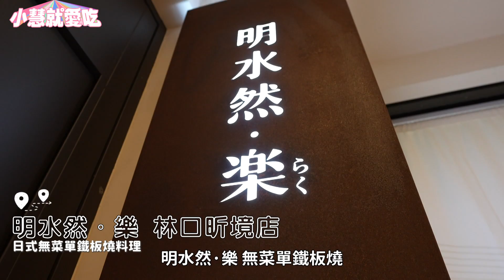大胃王漁市探險！狂吃主廚手作頂級野生龍蝦、日本生蠔、A5和牛無菜單鐵板燒｜【小慧就愛吃】eating challenge｜大食い｜mukbang｜먹방｜eating show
大家好❤️今晚頻道有上新片囉🥳
這次來吃沒有吃過的無菜單鐵板燒料理😋
每一道料理真的都好精緻、好好吃💓
其中澳洲水姑娘龍蝦料理最讓我念念不忘🤤
看著師父在鐵板上精心製作每一道料理💕真的好療癒😍
也特別感謝師父帶我去漁市場教我如何挑選最新鮮的漁貨🙏🏻
如果大家也想吃明水然・樂無菜單鐵板燒料理記得要跟店家預約哦☺️
因為店家都是依當天的人數去準備最新鮮的漁貨給大家🥰
最後還要先跟大家預告一下~
明水然・樂陸續也將在中南部拓點了~~真是太讚啦~~
謝謝大家支持與收看❤️

📍明水然・樂 林口昕境店
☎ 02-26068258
新北市林口區文化三路一段402巷2號3樓

1/19 全新盛大開幕
🚩明水然・樂 高雄三多店
高雄市前鎮區三多三路213號3樓 (新光三越館內)

大胃王 小慧就愛吃 大胃王挑戰 大食い 大胃女王 明水然・樂